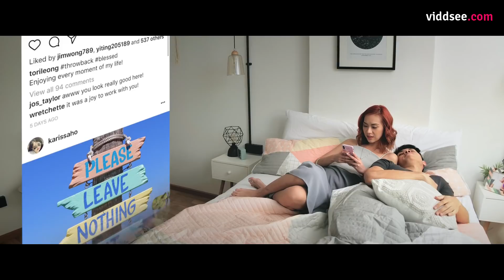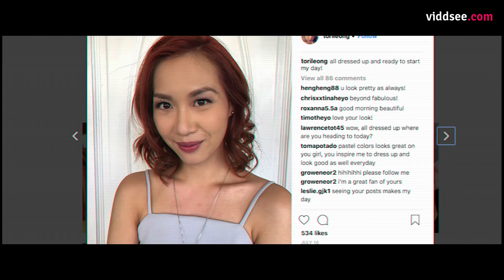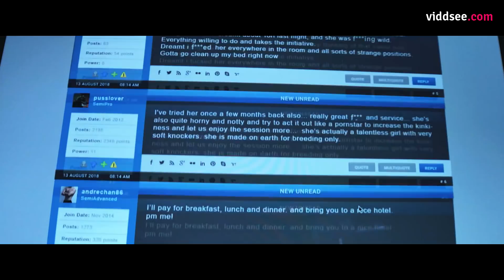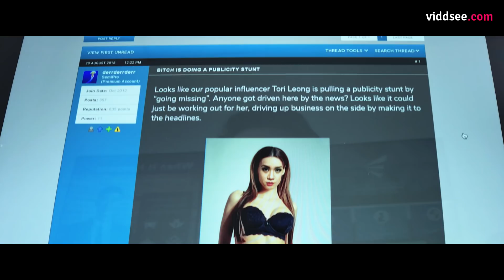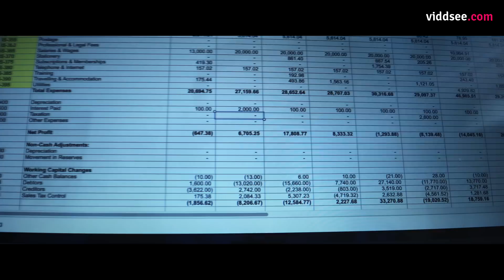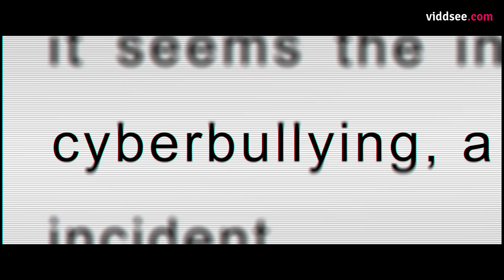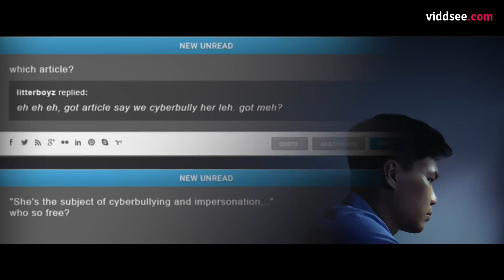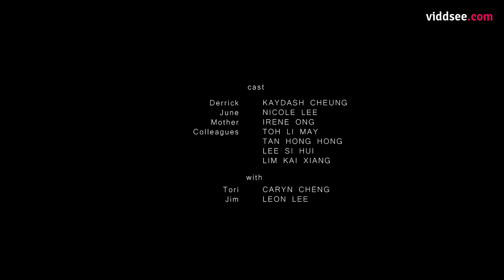The Moderator - The Social Media Influencer He Impersonated Went Missing // Viddsee.com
A proud contributor to an online sex forum, Derrick maintains his status by creating personas out of well known celebrities and impersonating them. Things take a serious turn when a social media influencer he impersonates goes missing.

This series is filmed entirely on the iPhone.
A Viddsee Original Production
Created by JD Chua